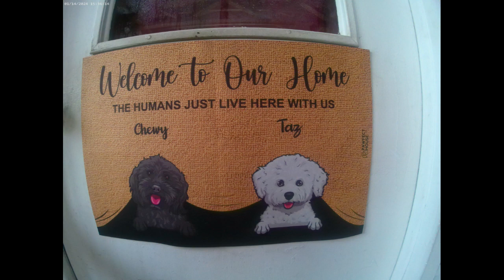Snow's GONE! Feb 11 2024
Taz and Chewy having fun in the warmer weather.(32°F)